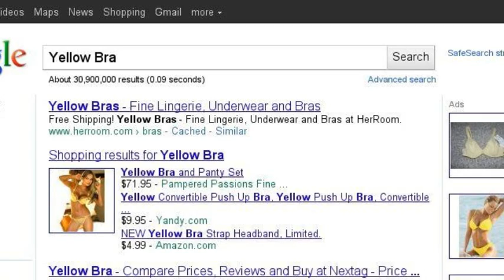OAO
OAO. this... will rot ur brain